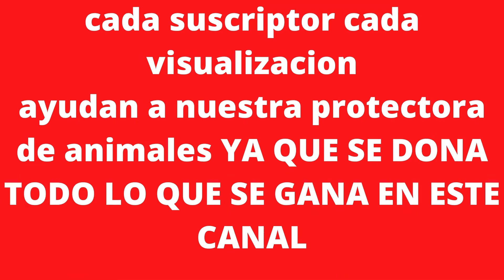♥️♥️el SENTIDO de este CANAL, ayudar a las protectoras de animales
¿QUIERES tener la  MASCOTA mas FELIZ del mundo?